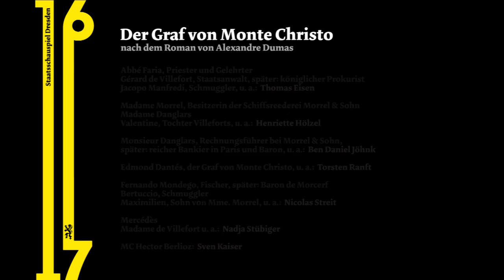Staatsschauspiel Dresden "Der Graf von Monte Christo"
nach dem Roman von Alexandre Dumas | Regie: Simon Solberg | Premiere am 24. Februar 2017 im Schauspielhaus | Mit: Thomas Eisen, Henriette Hölzel, Ben Daniel Jöhnk, Sven Kaiser, Torsten Ranft, Nicolas Streit, Nadja Stübiger | Bühne: Sabine Kohlstedt | Kostüm: Christina Schmitt | Musik: Sven Kaiser | Licht: Andreas Barkleit | Dramaturgie: Lucie Ortmann | Karten: 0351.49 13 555 | Internet | Ein Theatertrailer von artgenossen.tv